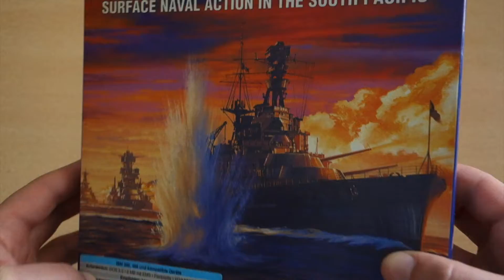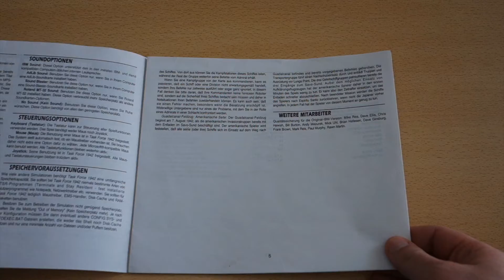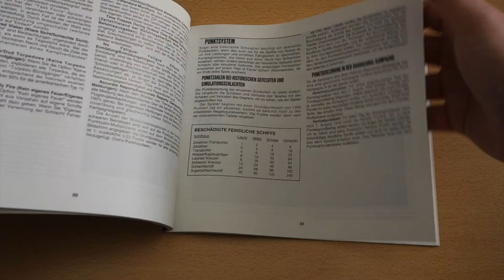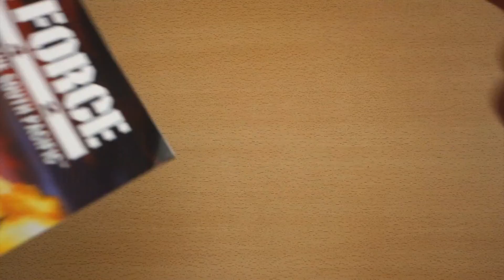Task Force 1942 [re.play - #0] Intro / Unboxing [German]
Zum Einstimmen schauen wir uns die Box vom Spiel und natürlich das Intro an.

Spiel: Task Force 1942
Publisher: MicroProse Software, Inc.
Developer: MicroProse Software, Inc.
Veröffentlicht: 1992
System: MS-Dos